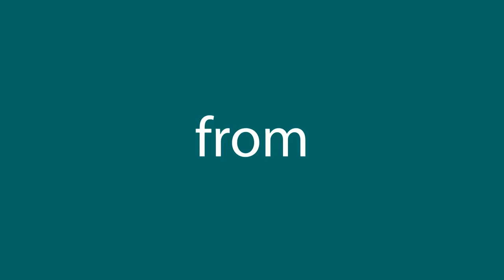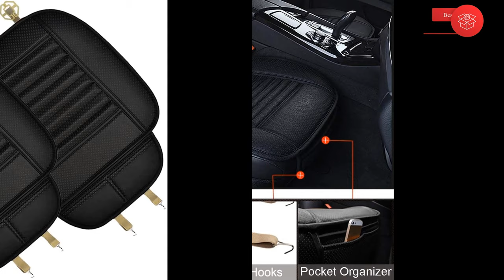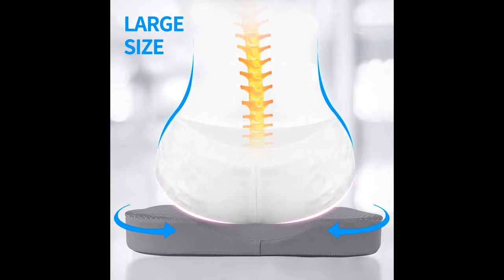Best Car Seat Cushion 2020 - Top 7 Compared by Team Analyst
Best Car Seat Cushion

Finding the best car seat cushion for your vehicle means reading reviews, studying product features, and diving into the ins and outs of available styles and configurations. With the right car seat cushion, keeping comfortable behind the wheel can become a quick, over-and-done-with task. Have you ever taken a long road trip, either as a driver or a passenger? If so, you don’t need us telling you how uncomfortable sitting in one place for hours on end can be. Your butt gets sore, your shoulders tense up, and your back aches. Getting an ergonomically-designed car seat cushion is a great investment. It will make any long drives significantly more comfortable and enjoyable.

Best Car Seat Cushion  in 2022 ►
Best Car Seat Cushion Video Buying Guide Included Products Are:

Our complete review, including our selection for the year's Best_Car_Seat_Cushion Best_Car_Seat_Cushion_2020 is exclusively available on Best_Product_Analyst.

1. Everlasting Comfort Car Seat Cushion ►
2. Desk Jockey Car Seat Memory Foam Wedge Cushion ►
3. Sunny color 1pc Filling Bamboo Car Front Seat Cushion ►
4. Big Ant 1PC Breathable Car Seat Cushion ►
5. Big Ant Breathable 2pc Car Interior Seat Cover Cushion ►
6. Motor Trend Black Universal Car Seat Cushions ►
7. LARROUS Car Memory Foam Heightening Seat Cushion ►

We reviewed lot of car seat cushions to identify the best of the best, based on Amazon reviews, how well they performed in tests, cost, and other considerations. We narrowed our search down to 7 of the top-rated car seat cushions vehicle owners can purchase to ensure a comfortable and safe ride. Have you ever taken a long road trip, either as a driver or a passenger? If so, you don’t need us telling you how uncomfortable sitting in one place for hours on end can be. Your butt gets sore, your shoulders tense up, and your back aches. Getting an ergonomically-designed car seat cushion is a great investment. It will make any long drives significantly more comfortable and enjoyable.

Who Should Buy a Car Seat Cushion
A car seat cushion is an ideal choice for those who suffer from any type of back pain, be it lumbar, sacral, hip, sciatica, coccyx pain, or tailbone pain. The unique shapes of different car seat cushions can help to provide support and cushioning for many different types of back pain, in order to help make drivers more comfortable on long or short trips.

Finally, some people find that a car seat cushion is especially helpful during very hot or cold weather, as there are many models available that have integrated heating or cooling in order to help you stay comfortable no matter the season.

BPA used video footage & images to maximize the content's clarity. This content only intends to share information for Product Information purposes.